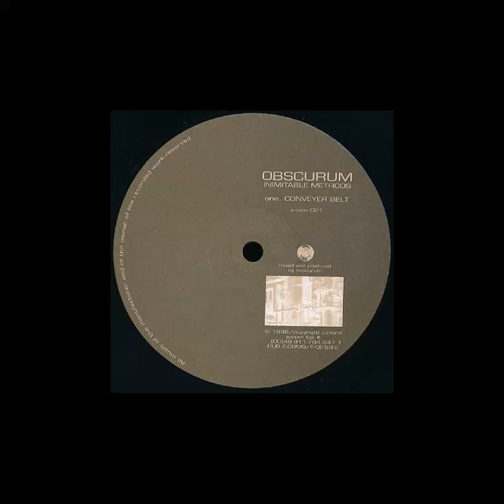Obscurum - Conveyer Belt [e-com 021] (1998)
[e-com 021] Obscurum - Conveyer Belt [Techno 1998]

Release: Inimitable Methods
Sello: Element Com ‎– e-com 021
Formato: Vinyl, 12", 45 RPM
País: Germany
Fecha: 1998
Genre: Electronic
Style: Techno

Tracklist [e-com 021] Inimitable Methods EP
A  Conveyer Belt
B  Roting Day

(1998) [e-com 021] Conveyer Belt by Obscurum